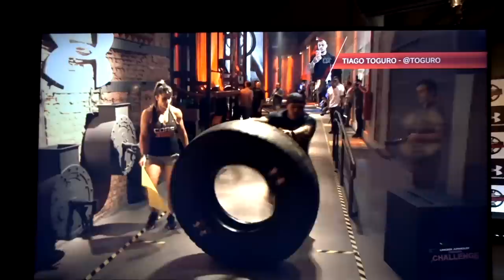CROSSFIT E SAI DE AMBULÂNCIA